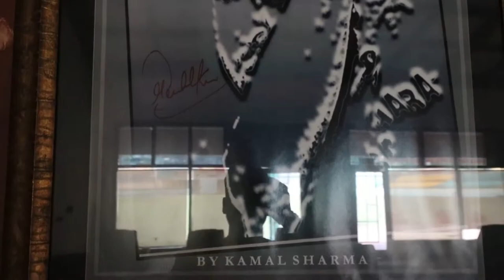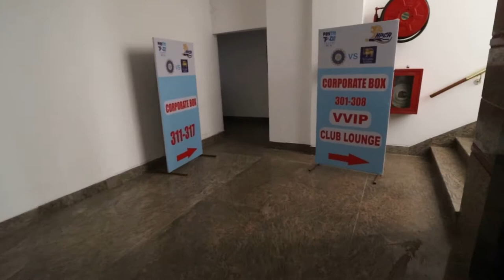Watch Dharamshala Cricket Stadium From Inside | FULL VIP TOUR | HPCA Stadium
Hey guys, Thankyou for watching my video. Hope you all liked it.

vlogwithshubhamjain
dharmashala
dharamshalahimachalpradesh
dharamshalacricketground
dharamshalacricketstadium
dharamshalanews
dharamshalacricketstadiuminside
cricket
dharamshalastadium
himachalcricketstadium
hpca
vlogwithshubhamjain
delhitodharamshala
dharamshalaplacestovisit